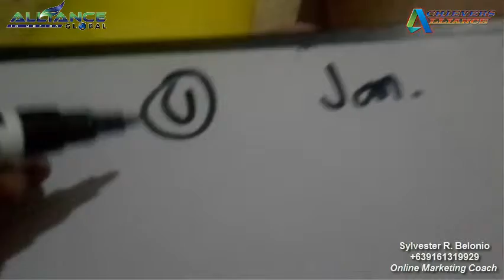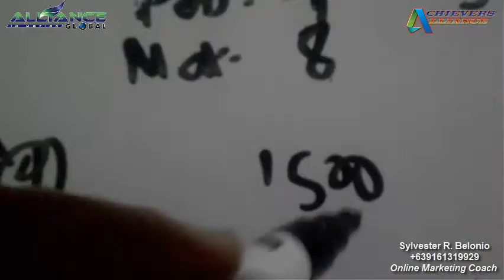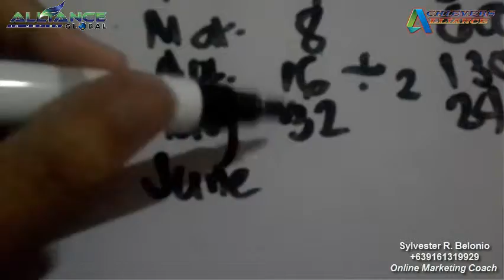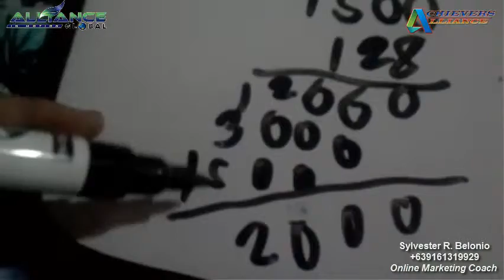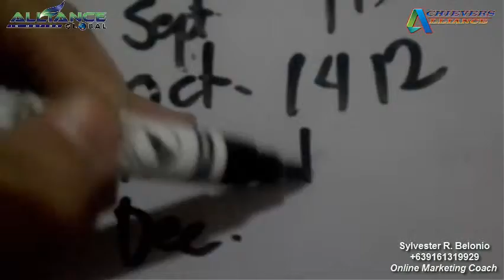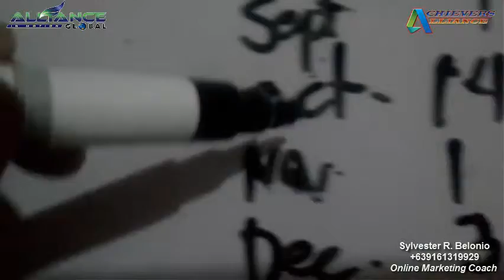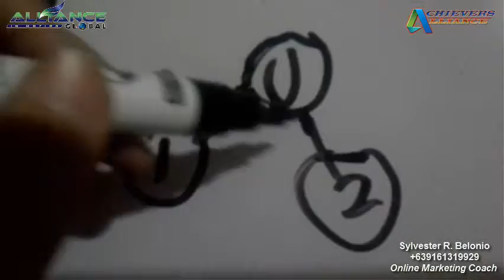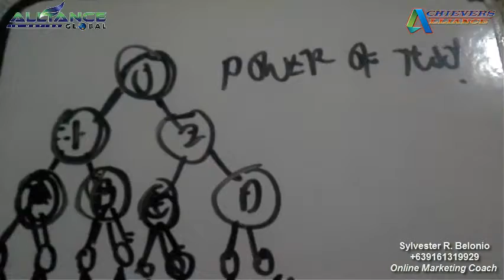AimWorld The Power of 2 - BISAYA version